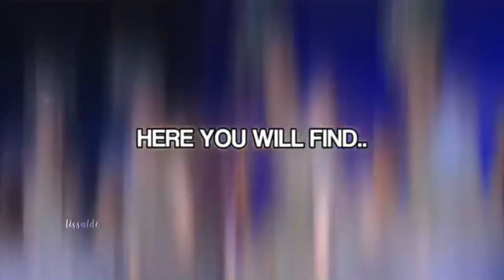requested brooke hyland scene pack!! 💞🌸